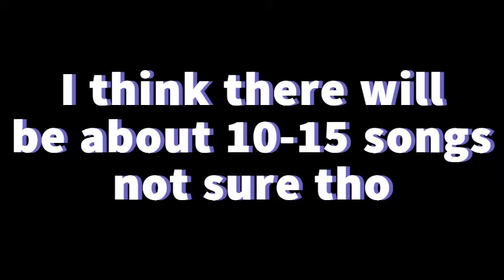250 SUBS! DROPPING AN ALBUM!